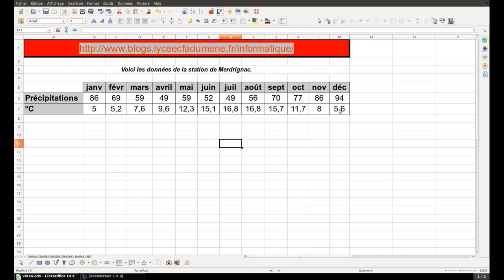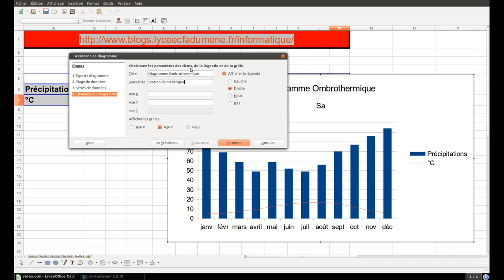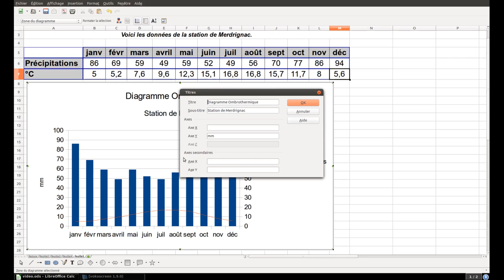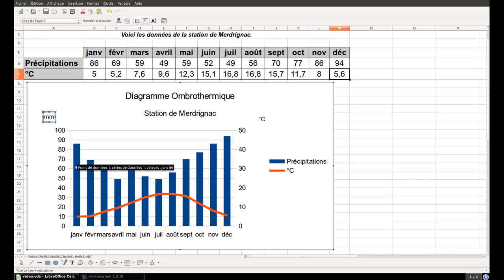Tuto vidéo : Diagramme Ombrothermique dans LibreOffice Calc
Points à retenir :
- Insertion - Axes
- Insertion - Titres
- Formater Axe Y secondaire Échelle : P=2T